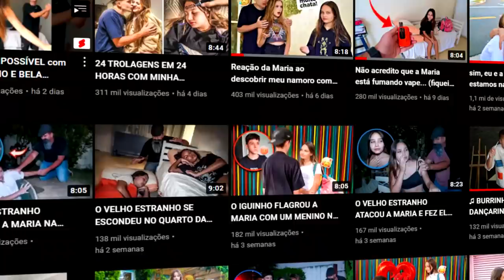SOBREVIVENDO 24 HORAS COM UM JACARÉ SOLTO PELA CASA